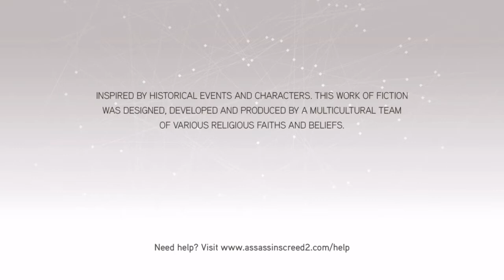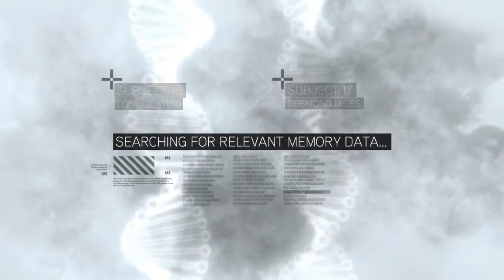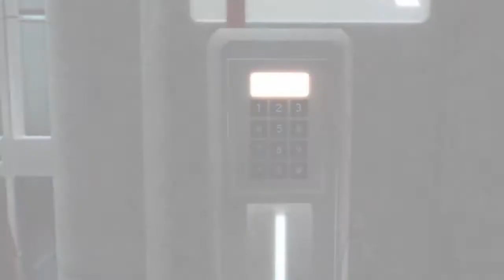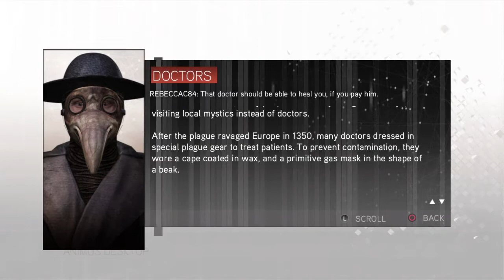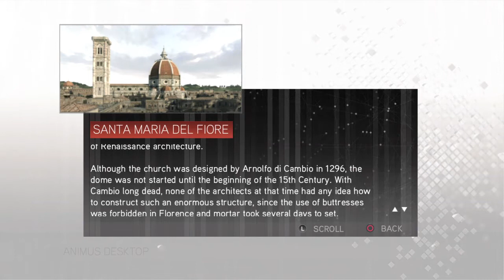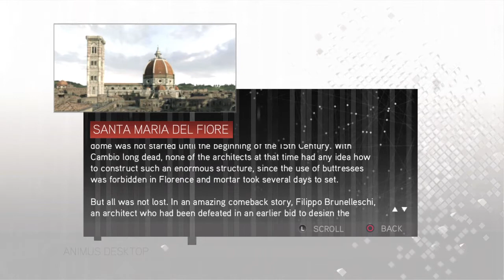Assassin's Creed The Ezio Collection! Part 1- Welcome To Florence